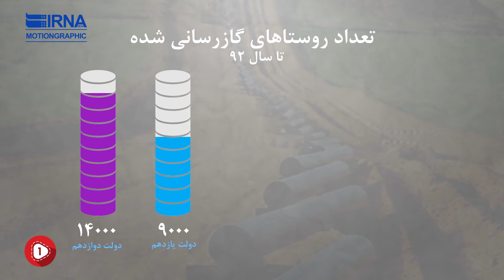اینفوموشن ایرنا:گزارش عملکرد دولت یازدهم دربخش محرومان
اینفوموشن به سفارش خبرگذاری ایرنا وگزارش عملکرد دولت یازدهم دربخش محرومان توسط مجموعه طراحی انلاین